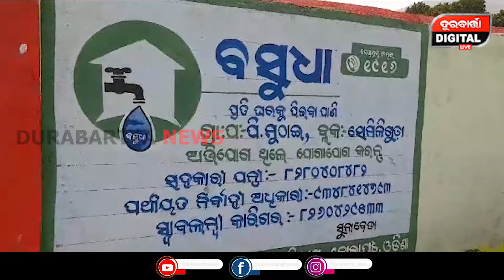କାଗଜ କଲମରେ ସୀମିତ ରହିଛି ବସୁଧା ଯୋଜନା ହନ୍ତସନ୍ତ କେ.ସୁନାବେଡା ଗ୍ରାମବାସୀ